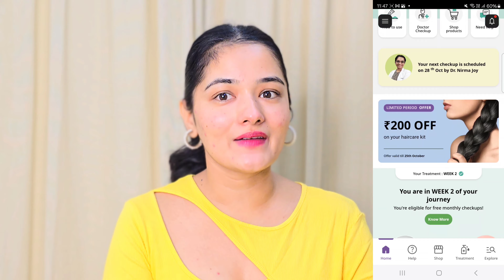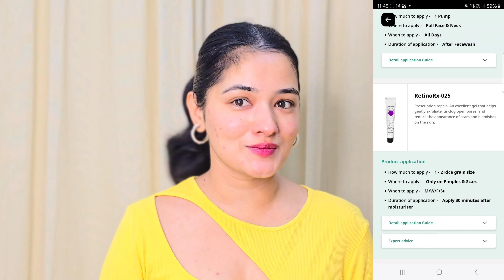My Cureskin Simple Skincare Routine ft. CureSkin *CLEAR GLASS SKIN CHALLENGE with CureSkin*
PINK100